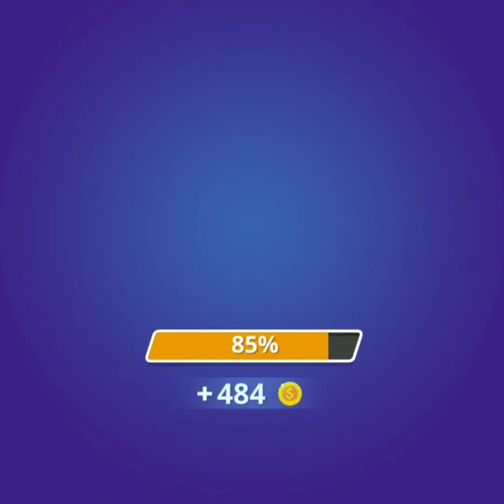twerk honeymoongam twerk re 3d gameplay noob vs pro best games # TIME gaming #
honey moon with Sexy Girl Honey running game  Twerk girl moon game twerk honeymoongam twerk re 3d gameplay noob vs pro vs hacker vs god in  top games best games Please subscriber  my # TIME gaming #